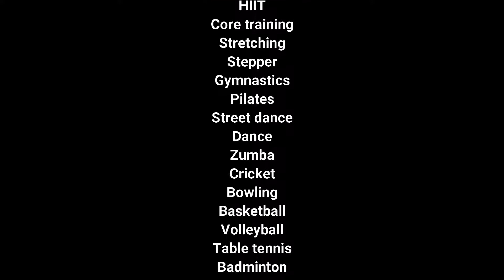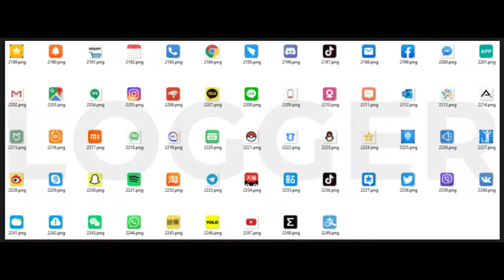Xiaomi mi band 6 full review (built in Amazon Alexa)😱😱best budget band to buy release on march 29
Hi 🙋 guyzz according to Xiaomi officials had informed that it was releasing in march 29 that is today guyzzz hurry up guyzz if u interested in mi band 6 u can buy it and u can comment in this video
                        Thank u guyzzz🙏🙏
                      Keep supporting guyzzz